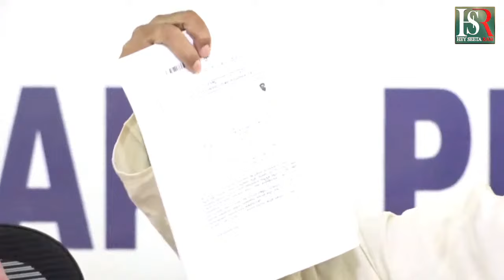ಮಾಧ್ಯಮಗೋಷ್ಠಿ, ಕೆಪಿಸಿಸಿ ಕಚೇರಿ | Congress | Activist | INC | Today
This is the Official Youtube Channel of the Karnataka Pradesh Congress Committee. This channel gives you updates about the ongoing political events in the State of Karnataka, Political programs, Social services, organizational activities, and campaigns done by the Indian National Congress. It uploads exclusive videos of press meets of various prominent members of the Indian National Congress Party, KPCC Office